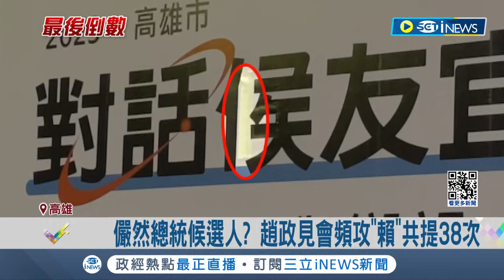尷尬! 侯友宜參香花盤傾倒 司儀緩頰:好事"花"生 趙少康政見會頻攻賴 喊到錯亂稱"賴是我老大" 侯笑回:他很會創造話題│【台灣要聞】20231223│三立iNEWS